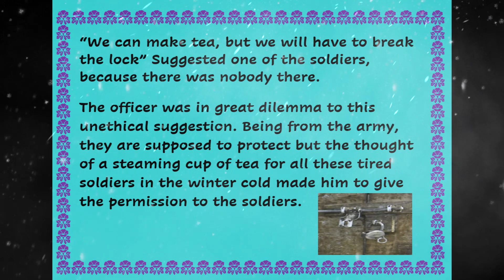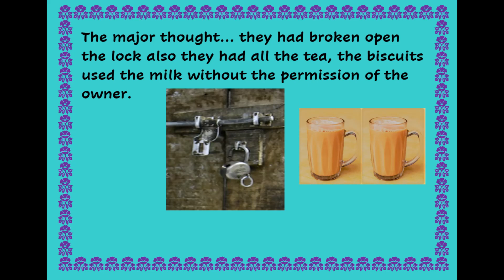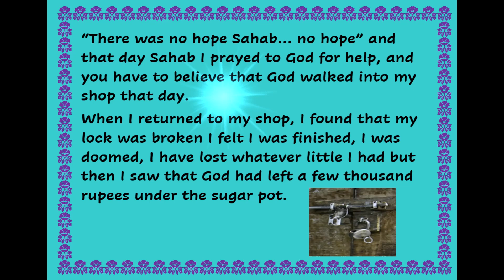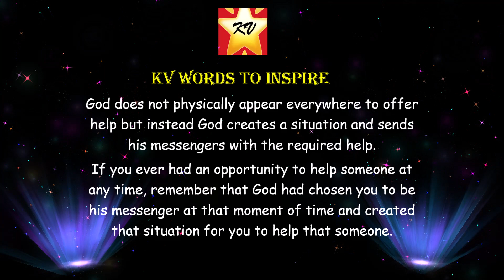"A CUP OF TEA" - SHORT STORY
This is a short story about how god made a way when there seems to be no way.